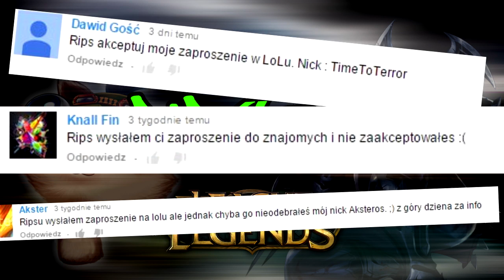Jak zagrać z Ripsem v2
Chcesz o coś zapytać ?

Źródło wszelkiej muzyki w filmie pochodzi z portalu

Podobało się ? Daj Lajka :D !